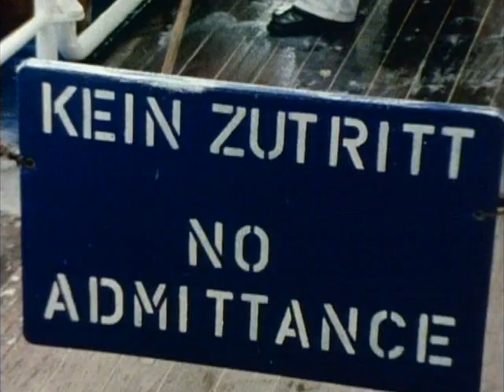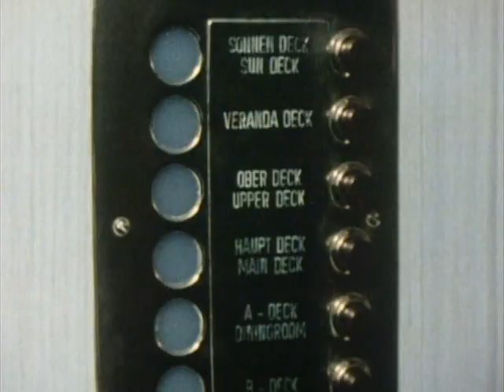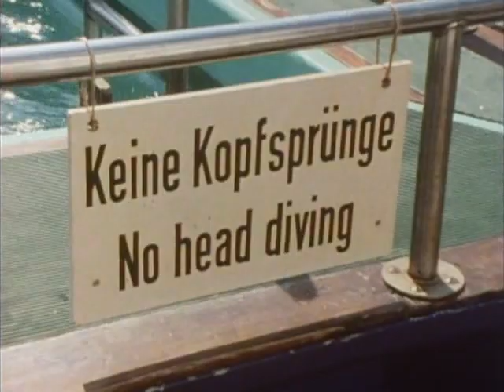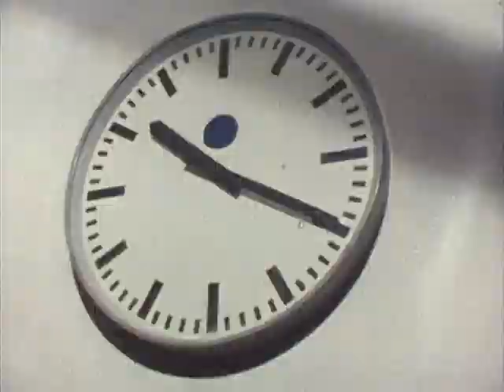Nonstop Nonsens 11 Didis erste Schiffsreise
Nonstop Nonsens ist eine humoristische Fernsehserie, deren erste Folge am 29. März 1975 im Deutschen Fernsehen ausgestrahlt wurde.
Bis 1980 wurden 20 Folgen produziert und im Hauptabendprogramm (20:15 Uhr) gesendet.
Dieter Hallervorden war Erfinder, Hauptdarsteller und Co-Texter der populären Serie.
Regie führte in allen Folgen Heinz Liesendahl, als Texter fungierte unter anderem Wolfgang Menge.
Neben Hallervorden traten unter anderem Rotraud Schindler, Kurt Schmidtchen und Gerhard Wollner als Darsteller auf.

1975:
Folge 1: Herr Slap und das verpaßte Rendezvous (IN DEUTSCHLAND NICHT SICHTBAR!)

1976:
Folge 2: Herr Slap und die Hochzeit auf Raten

1977:
Folge 3: Didi’s erster Winterurlaub
Folge 4: Didi zieht um (IN DEUTSCHLAND NICHT SICHTBAR!)
Folge 5: Didi und das Millionending
Folge 6: Didi als Strohwitwer (IN DEUTSCHLAND NICHT SICHTBAR!)
Folge 7: Didi im wilden Westen
Folge 8: Didi oder Der Torwart wider Willen (IN DEUTSCHLAND NICHT SICHTBAR!)

1978:
Folge 9: Didi und der I. Preis
Folge 10: Didi als Privatdetektiv (IN DEUTSCHLAND NICHT SICHTBAR!)
Folge 11: Didi's erste Schiffsreise
Folge 12: Didi als Gigolo (IN DEUTSCHLAND NICHT SICHTBAR!)
Folge 13: Didi als Glückspilz (IN DEUTSCHLAND NICHT SICHTBAR!)
Folge 14: Didi in der Ritterzeit (IN DEUTSCHLAND NICHT SICHTBAR!)
Folge 15: Didi als Taxifahrer (IN DEUTSCHLAND NICHT SICHTBAR!)

1979:
Folge 16: Didi in Gangsterkreisen
Folge 17: Didi als Polizist (IN DEUTSCHLAND NICHT SICHTBAR!)
Folge 18: Didi macht das Rennen (IN DEUTSCHLAND NICHT SICHTBAR!)

1980:
Folge 19: Didi versucht sich als… (IN DEUTSCHLAND NICHT SICHTBAR!)
Folge 20: Didi baut ein Haus (IN DEUTSCHLAND NICHT SICHTBAR!)